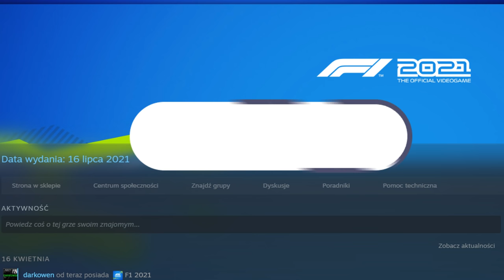F1 2021 ALE PREMIERA!!! ZAPOWIEDŹ!!! CZEKAMY!!!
"nadejszła wiekopomna chwila" cytując klasyka, wreszcie mamy tą informację, na którą czekaliśmy, niestety jedyny pozytyw płynący z tej informacji, f1 2021 stało się faktem, premiera 16 lipca 2021 roku. Co będzie nowe? czy będzie warto w nią grać? Co w przypadku grafik jakie używamy? Mamy to, już jest zakupiona, czeka tylko na zielone światło startowe i zaczynamy. Przed Wami odcinek poświęcony właśnie nowej produkcji Codemasters, wydanej przez Electronic Arts, już nie możemy się doczekać.